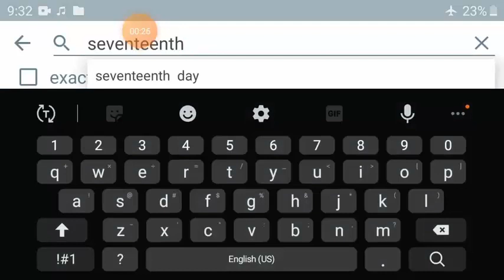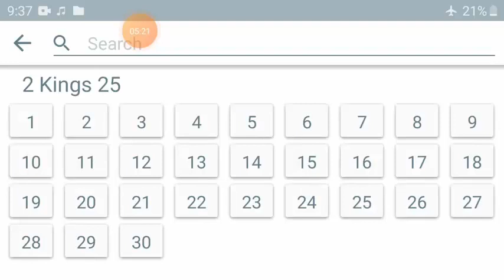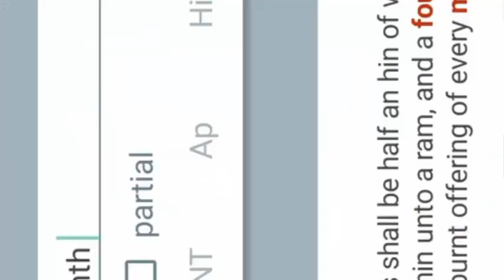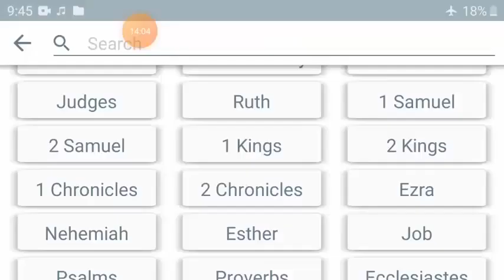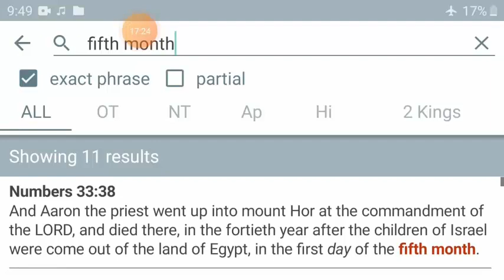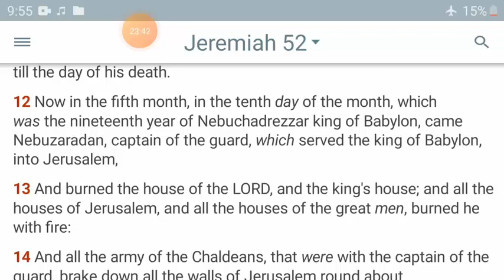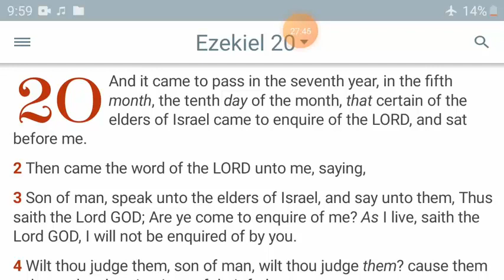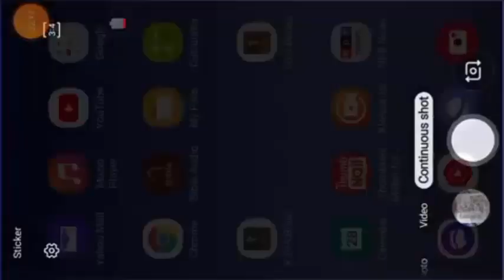Is The Fast of the 17th day of Tammuz (4th month) Biblical? July 28th 2021